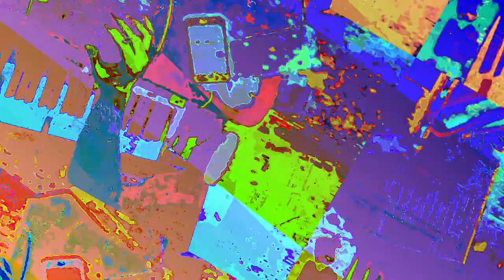[EPILEPSY WARNING] Movie 23 05 30 07h28m01s